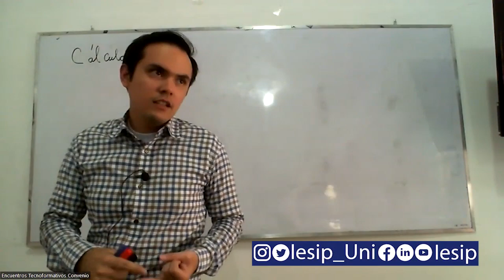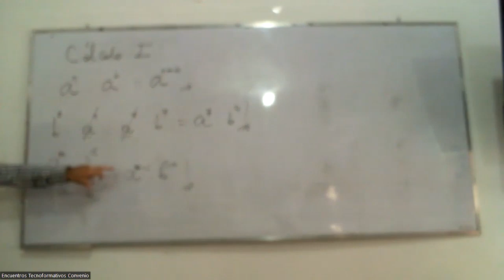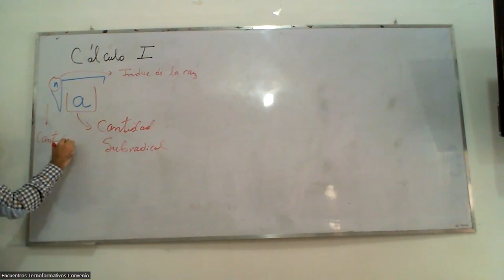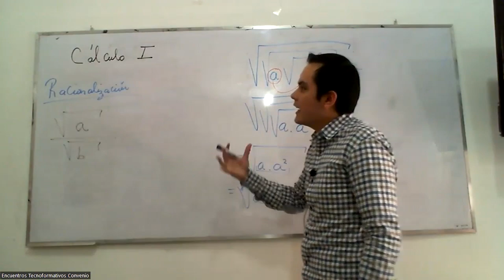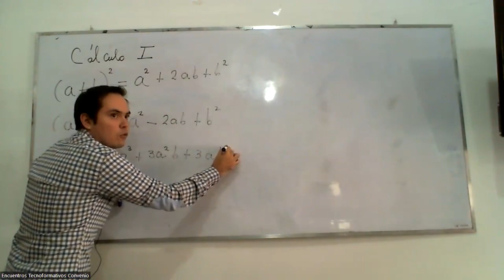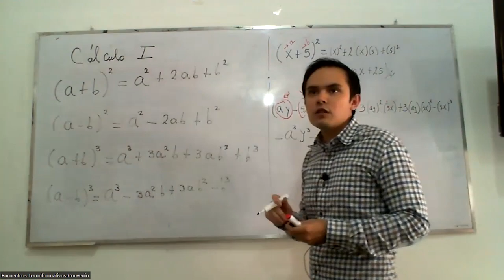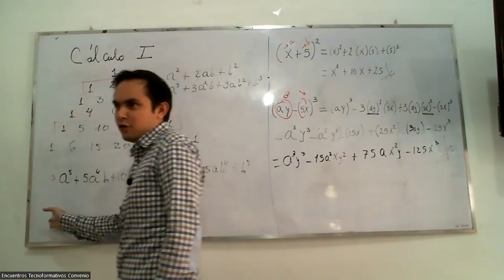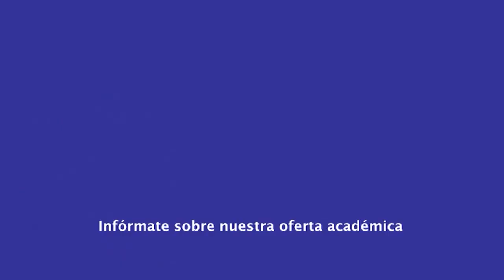|Pregrado| Ingeniería Industrial - Cálculo I - MSc. Luis Lobo